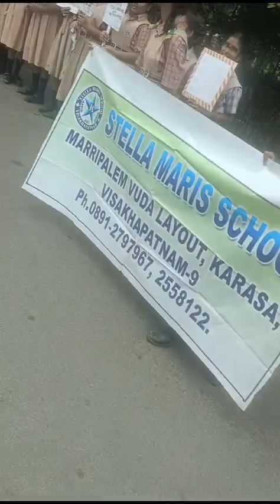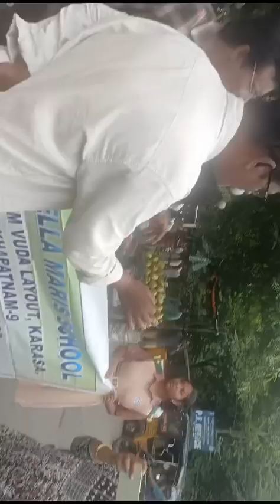ఈ వీడియో పూర్తిగా చూడండి ఈ రోజు ఉదయం వైజాగ్ లో అడిగేవాళ్ళు లేకపోతే ఇలాగ చేస్తారా? 😡